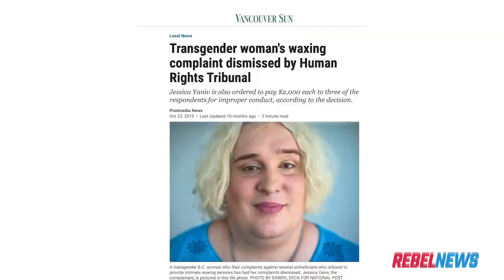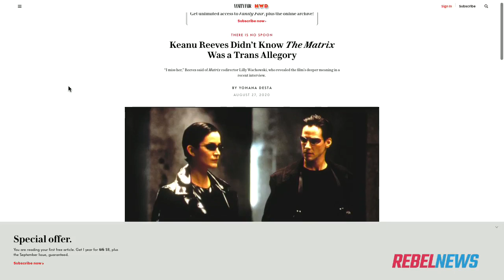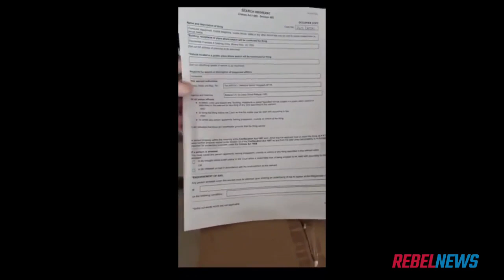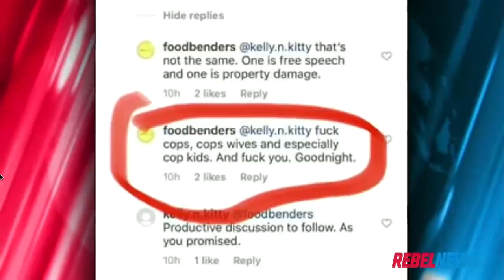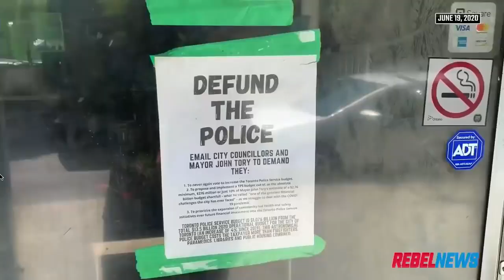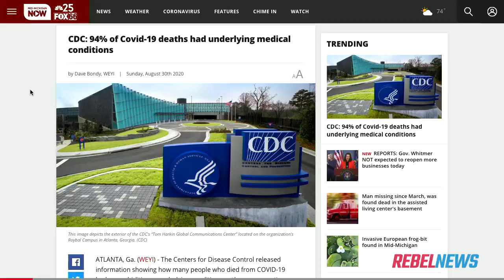DAILY | Yaniv's Name Change, Aussie COVID Madness, Pelosi's Salon Blow Out